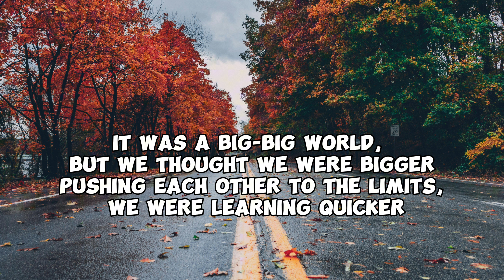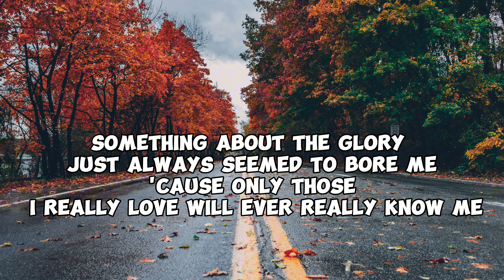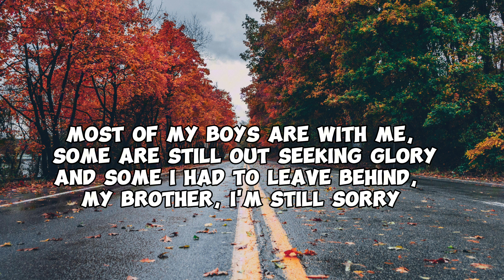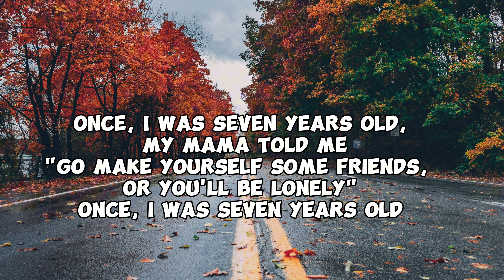7 years| Lukas Graham| Lyrical video